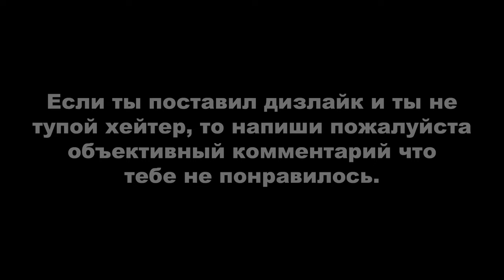GTA ONLINE: КАК ПРОЙТИ ОГРАБЛЕНИЕ КАЙО-ПЕРИКО БЕЗ ЕДИНОГО ВЫСТРЕЛА?